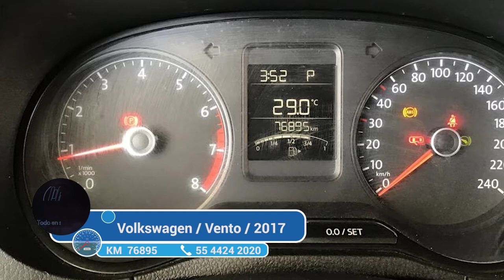Volkswagen / Vento / 2017 - 2995